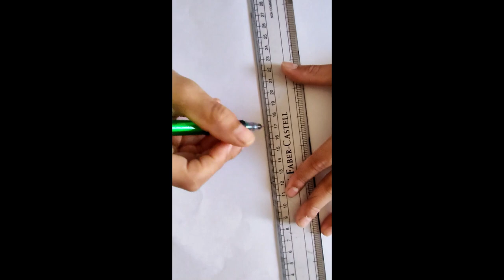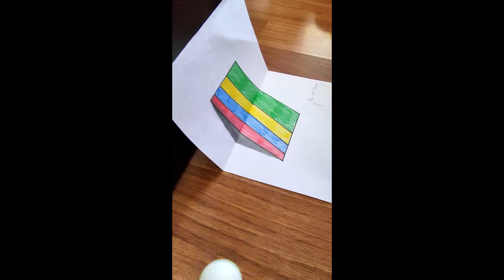3D trick art on paper, draw the Mauritius flag 🇲🇺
Learn to draw a 3D flag. Impress your friends with this cool optical illusion!!